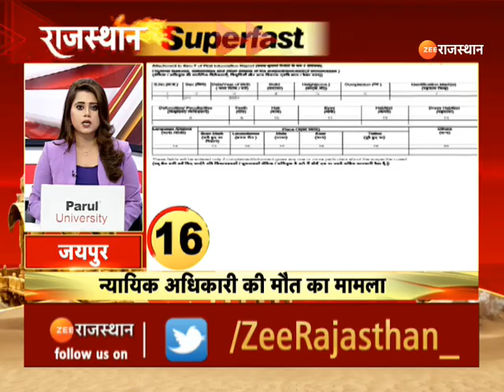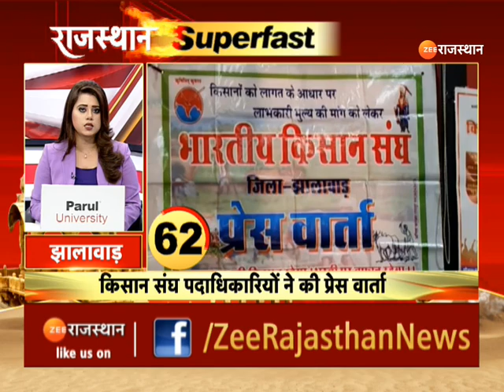Rajasthan Superfast में देखिए प्रदेश के कोने-कोने की खबरें | Village News